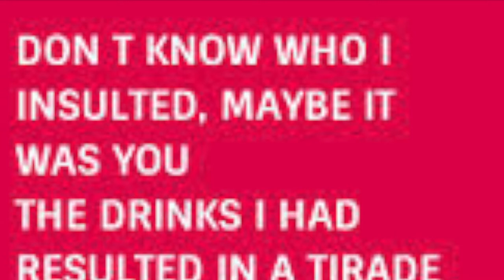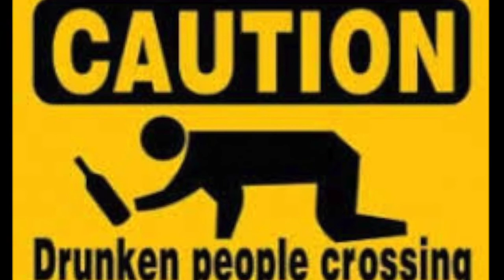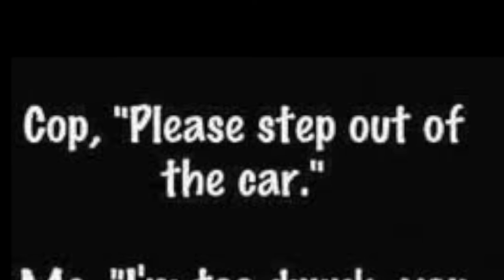LW3's "Wine with Dinner"--An Unofficial Slideshow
A video/slideshow inspired and accompanied by Loudon Wainwright III's "Wine with Dinner." Slideshow compiled and edited by passage2truth. Not an official video.